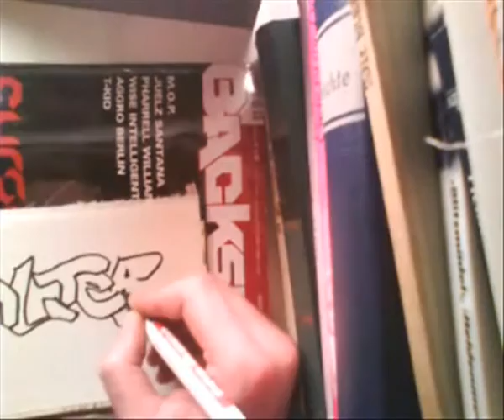SPORT 2009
bochum dortmund freiburg zürich
london dublin Dachau (Bayern) Dahlen (Sachsen) Dahme/Mark (Brandenburg) Dahn (Rheinland-Pfalz) Damme (Niedersachsen) Dannenberg (Elbe) (Niedersachsen) Dargun (Mecklenburg-Vorpommern) Darmstadt (Hessen) Dassel (Niedersachsen) Fellbach (Baden- Frankenberg (Eder) (Hessen) Frankenberg/Sa. (Sachsen) Frankenthal (Pfalz) (Rheinland-Pfalz) Frankfurt am Main (Hessen) Frankfurt (Oder) (Brandenburg) Franzburg (Mecklenburg-Vorpommern) Frauenstein (Sachsen) Frechen (Nordrhein-Westfalen) Freiberg am Neckar (Baden-Württemb.) Freiberg (Sachsen) Freiburg im Breisgau (Baden-Württemb.) Freilassing (Bayern) Freinsheim (Rheinland-Pfalz) Freising (Bayern) Freital (Sachsen) Freren (Niedersachsen) Freudenberg (Baden-Württemberg) Freudenberg (Nordrhein-Westfalen) Freudenstadt (Baden-Württemberg) Freyburg (Unstrut) (Sachsen-Anhalt) Freystadt (Bayern) Freyung (Bayern) Fridingen an der Donau (Baden-Württ.) Friedberg (Bayern) Friedberg (Hessen) (Hessen) Friedland (Mecklenburg-Vorpommern) Friedland (Brandenburg) Friedrichroda (Thüringen) Friedrichsdorf (Hessen) Friedrichshafen (Baden-Württemberg) Friedrichstadt (Schleswig-Holstein) Friedrichsthal (Saarland) Friesack (Brandenburg) Friesoythe (Niedersachsen) Fritzlar (Hessen) Frohburg (Sachsen) Fröndenberg/Ruhr graffiti